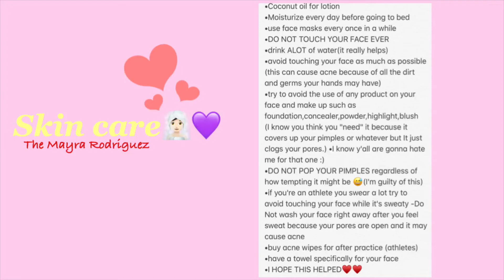(Updated) SKIN CARE VIDEO!!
Hey guys so here’s the updated video on my skin care i did use the same list as my last video because it’s a pretty good list lol anyway little disclaimer the coconut oil should only be used as lotion once in a while not every single day because it is a “heavy” oil. Love you all stay pretty send me video requests ❤️